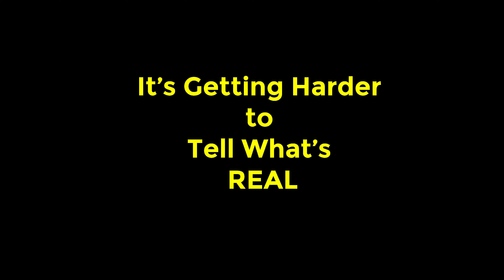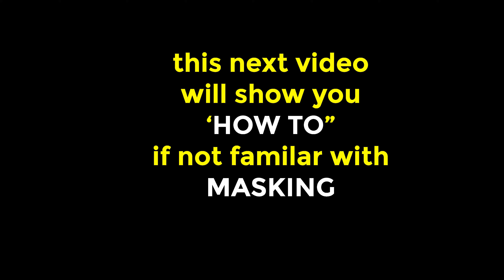What's Real?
This video was made using the newest version of Photoshop (BETA vs 25.0) and some simple video 'masking'.  Could you tell what's REAL vs FAKE?

🥽FPV 🥽
FPV Goggles (DJI FPV Goggles V2)
FPV Backpack (Torvol Quad Pro Backpack)

🌍 ACTION CAMS 🌍
GoPro Hero11 Mini (Action Cam)
GoPro Hero11 Black (Action Cam)
GoPro Hero10 Black (Action CAM)
GoPro Hero9 Black (Action CAM)

📸 CAMERA GEAR 📸
Sony a7 iii
Sony FE 50mm F1.2 GM
Sony Lens-FE 16-35mm F2.8 GM Wide-angle Zoom Lens
Camera Backpack (ProTactic BP 450 AW II)
Canon 6D Mark II
Canon EF 85mm f1.2L II USM Lens
PolarPro Shutter ND Filter 3-Pack
Smatree Selfie Stick

🎙️ RODECaster Pro Related Gear 🎙️
RODECaster Pro
Rode VideoMic NTG (Shotgun Microphone)
3.5mm Audio Cable
Rode VXLR Pro
RODE VXLR Plus (+)
1/4 Male to 3.5mm 1/8 Male TRS Stereo Audio Cable
ATH-M30x Professional Studio Monitor Headphones

🎙️ Studio Gear 🎙️
▫️ Godox TL60 RGB Tube Light
▫️ Blue Curtain
▫️ Amped & Co Lightbulb Neon Desk Light
▫️ 2 Pack Plug-In Pendant Light, 16.4Ft Vintage
▫️ Edison Light Bulb | Antique Vintage Style Light
▫️ Kupo 12" Baby Stand Extension (KG019312)
▫️ Matthews Matthellini Clamp 2" End Jaw
▫️ Manfrotto 032B Single Autopole
▫️ Standard 1/4"-20 Male to 1/4"-20 Threaded Screw Adapter
▫️ Main Lighting (Softbox)
▫️ External Hard Drive (LaCie Rugged Thunderbolt USB 3.0 2TB)
▫️ Rotating Display Stand (8")

🎞 Additional Gear I Use 🎞
TASCAM DR-10L (Great Recording MIC)
BOILING BL-P1 Pocket LED Light

Ron (RGMG) holds a US Remote Pilot Certificate
(FAA Part 107) Certificate & Part 107 Small UAS Recurrent Certificate